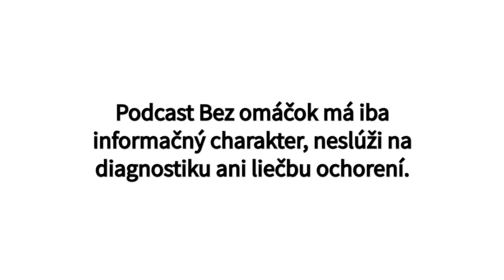18. Menštruácia a menopauza: čo jesť a ako sa hýbať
Čo sa deje v tele ženy v jednotlivých fázach menštruačného cyklu. Platí priberanie na hmotnosti v období menopauzy pre všetky ženy, a ak áno, čo s tým vieme robiť.
Do diskusie na túto tému prijal pozvanie Mgr. Martin Čupka, PhD..
Podcast vznikol v spolupráci s generálnym partnerom Dôvera zdravotná poisťovňa a spoločnosťou Planeat.